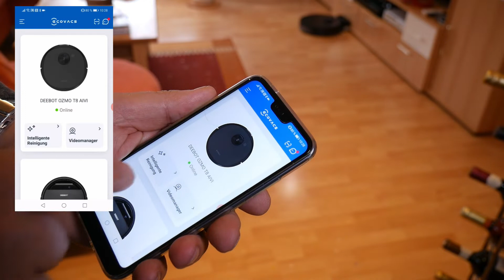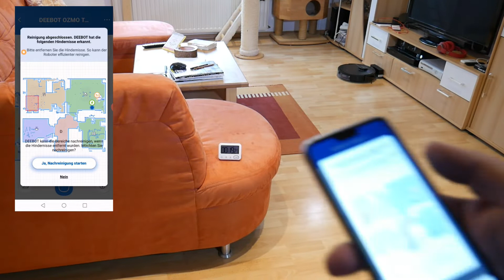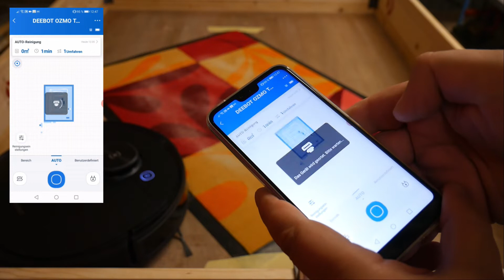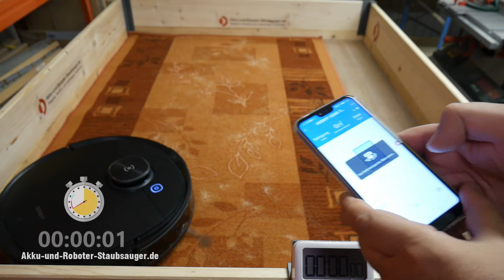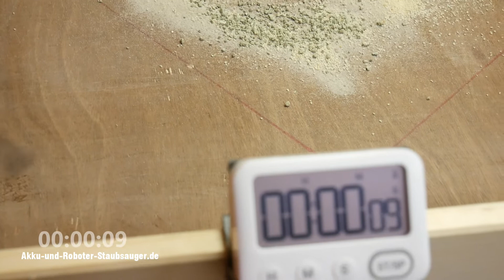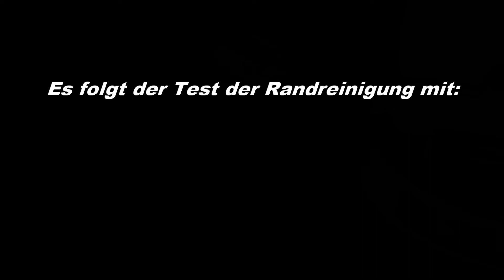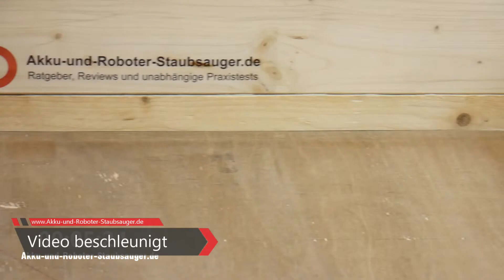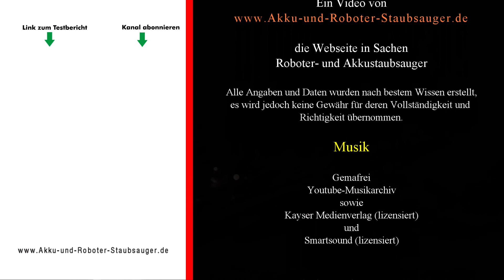Deebot Ozmo T8 AIVI im Härtetest - Wurde Reinigungsleistung erhöht? [ Saugroboter Test]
Deebot Ozmo T8 AIVI im Test. Wir testen in diesem Teil 2 die Reinigungsleistung, die mögliche Türschwellen Höhe und einiges mehr.  Den kompletten Testbericht findet ihr hier ➡️

Auf den Test des Ecovacs Deebot Ozmo T8 AIVI haben wir uns besonders gefreut, denn in der Werbung und einigen Reviews überschlägt man sich ja fast mit Lob. Was soll er nicht alles bieten, eine künstliche Intelligenz, beste Wischfunktion überhaupt, beste Navigation, optionale automatische Absaugstation, neuartige Laser-Sensorik und vieles mehr kann man hier und da lesen. Stimmt das alles wirklich, ist dies jetzt der beste Saugroboter am Markt? Wir haben den Deebot Ozmo T8 AIVI fast 2 Monate ausgiebig getestet und sagen Euch was an dem Hype dran ist. In drei Videos zum Deebot Ozmo T8 AIVI (+) könnt Ihr euch wie immer auch selbst ein Bild machen. Dies ist Video Teil 2 wo es vor allem um die Reinigungsleistung, Navigation und um Türschwellen geht. Die beiden anderen Videos findet Ihr wie immer im Testbericht, dort findet Ihr auch technische Daten, Vergleichstabellen, Preisvergleich, Bezugsquellen und natürlich unser Fazit mit der Bewertung. Links oben!

➡️ Hilfreiche Links zum gleichen Thema sowie zu Testergebnissen und Vergleichen

Der Test wurde nach besten Wissen und Gewissen erstellt und stellt meine persönliche Meinung da, welche ich mir aufgrund von eigenen Tests und Messungen gebildet habe. Aber Fehler können immer passieren, daher alle Angaben natürlich ohne Gewähr!
Wir nehmen uns viel Zeit für einen Test! Vielen Dank!

Musik Gemafrei aus: Youtube-Musikarchiv / Kayser Medienverlag (lizensiert) / Smartsound (lizensiert)